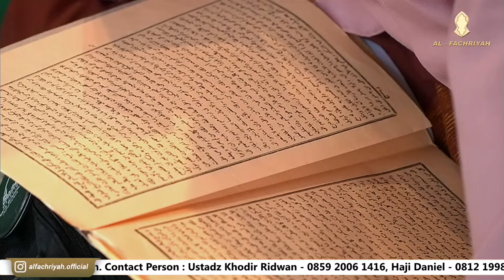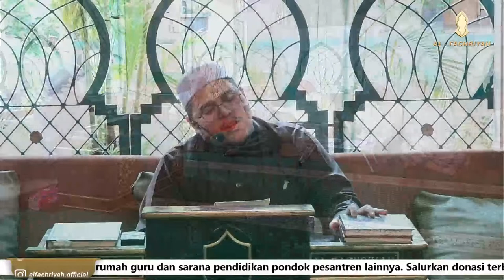Kajian Kitab Da'watut Tammah Bersama Habib Salim bin Jindan || Sabtu, 23 Maret 2024 #11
Dars Al Mudarrisin Bersama Majelis Silaturahim Oleh Habib Salim bin Jindan

Kajian Kitab Da'watut Tammah Karya Al Habib Abdullah bin Alwi Al Haddad

MARI BERPARTISIPASI DALAM BENTUK DONASI UNTUK PERLUASAN MAJELIS, ASRAMA SANTRI, RUMAH GURU DAN SARANA PENDIDIKAN PONDOK PESANTREN LAINNYA.

Salurkan Donasi Terbaik Anda Melalui :
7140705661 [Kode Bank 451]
a/n Yayasan Al Fachriyah

Contact Person :
Ustadz Khodir Ridwan - 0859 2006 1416
Haji Daniel - 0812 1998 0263

🕌 Tempat :
Yayasan Al Fachriyah
Habib Novel bin Salim bin Jindan
🚩 Jl. Habib Novel 1 Kp. Gaga Masjid RT 004 RW 01
Larangan Selatan Kota Tangerang

* Untuk mendapatkan informasi terbaru & akurat Jadwal Majelis Ta'lim & informasi seputar Yayasan Al Fachriyah melalui pesan "Broadcast Whatsapp" caranya Chat ke 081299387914 (Cukup Informasikan Nama Anda)